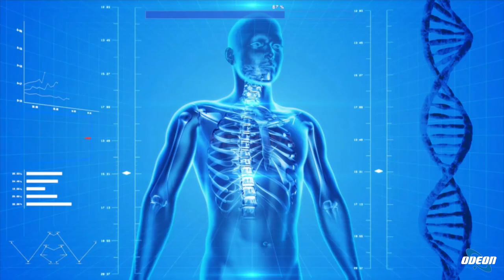Dott. Carmine Antonangelo, Direttore Amministrativo del Medical Center - Aldino, Frosinone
In questa puntata, si è presentato il poliambulatorio Medical Center situato ad Aldino, in provincia di Frosinone. Il direttore amministrativo, il dottor Carmine Antonangelo, ha illustrato la necessità di offrire un'assistenza sanitaria specialistica e convenzionale agli abitanti del territorio. L'obiettivo principale è diventare un punto di riferimento per attività sanitarie mirate alla diagnosi tempestiva, alla terapia appropriata e al benessere generale dei pazienti. La strategia adottata si concentra sulla qualità delle prestazioni, sulla soddisfazione del cliente, sulle tariffe competitive e sull'accoglienza professionale. Numerose specializzazioni sono disponibili nel poliambulatorio, tra cui cardiologia, chirurgia vascolare, dermatologia, neurologia e odontoiatria. Il laboratorio odontoiatrico offre servizi come conservativa, ortodonzia, implantologia e sedazione cosciente. Il direttore ha ringraziato per l'opportunità di presentare il centro e ha invitato alla prossima puntata, con repliche disponibili sul portale medicina375.it.